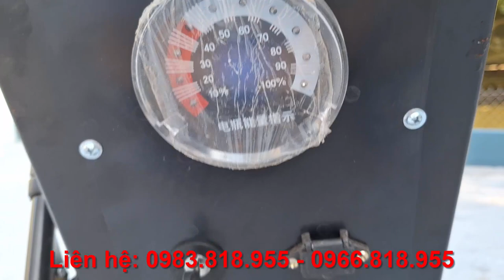Giới thiệu mẫu xe đẩy hàng chạy điện đa dụng